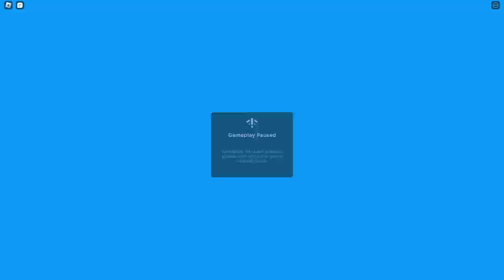ROBLOX CLOWNFISH ADVENTURES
Today Me and Emerald got turned into clownfishes by King Walter!

✧˚｡✩୨୧˚˗ˏˋ ❀ ´ˎ˗˚୨୧✩｡˚✧

✧˚｡✩୨୧˚˗ˏˋ ❀ ´ˎ˗˚୨୧✩｡˚✧